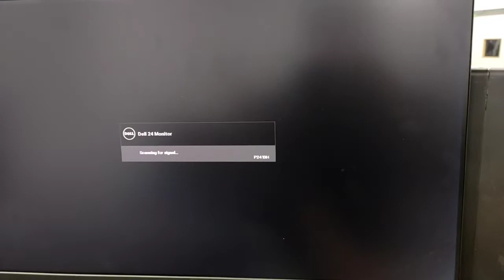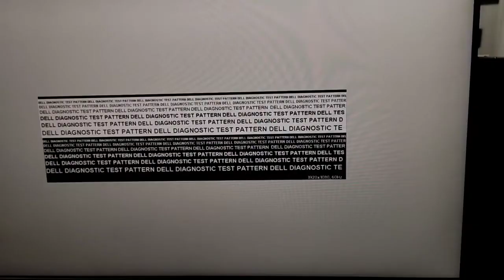Dell P2419H Monitor Self test | Monitor Issue Self troubleshoot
In this video we have discussed about the process to do self test in Dell monitor .
Point discussed :
1.Dell monitor stuck in test mode
2.Dell monitor color test
3.Dell monitor guide
4.Self test feature check turn off